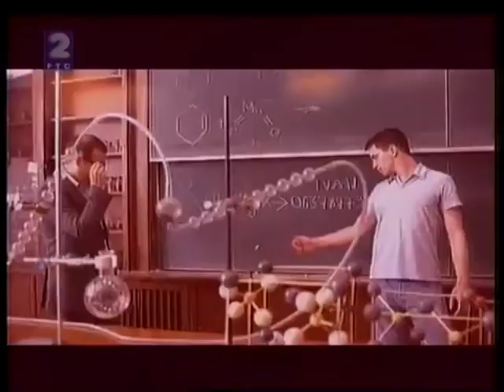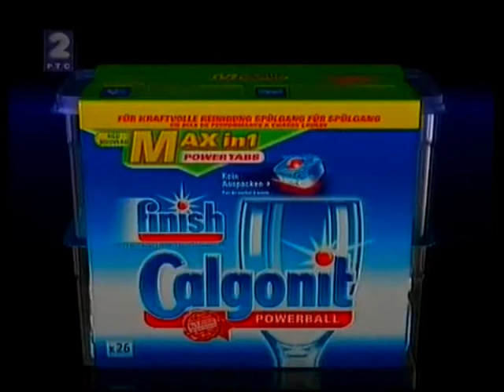RTS 2 - Reklame (22.08.2009.)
Materijal sa kanala NGTim Produkcija

00:00 Džingl za Reklame (leto)
00:09 Ultra Energy
00:25 MaxFactor Masterpiece Max
00:45 Bivoda - Bi Aqua
01:01 Jelen SuperLiga - Javor Partizan promo
01:21 PGP RTS - Jovana Maljoković - Indiskretno Ogledalo
01:43 Vanish Oxi Action
02:13 Veet
02:33 Calgonit Powerball Max in 1
03:03 Naturella